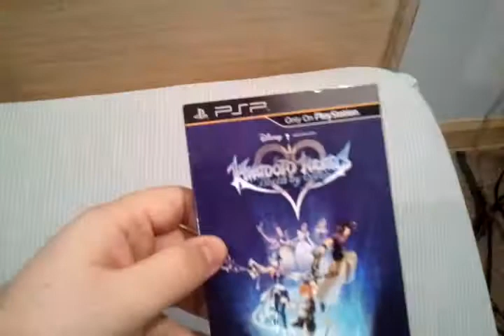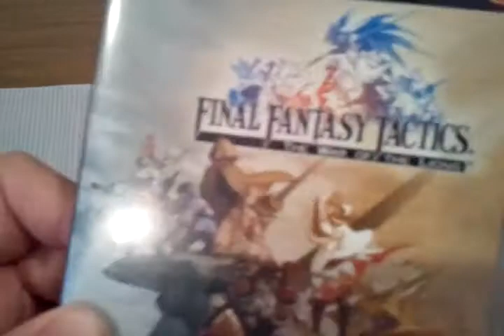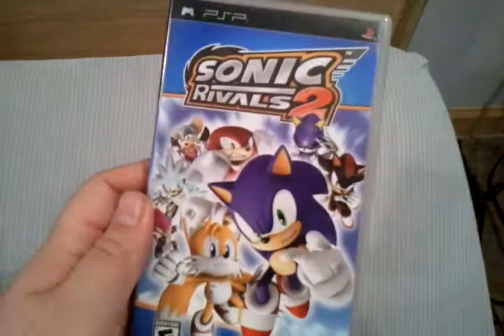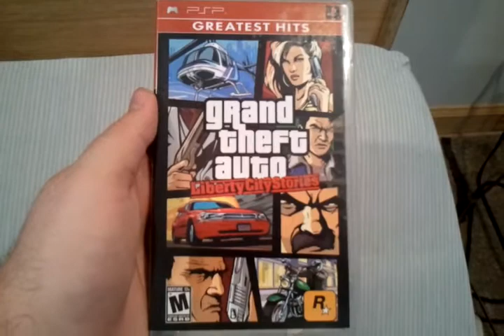PSP Collection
All my PSP games.